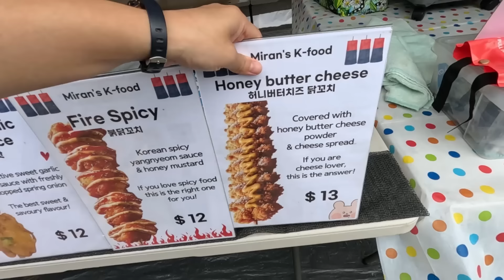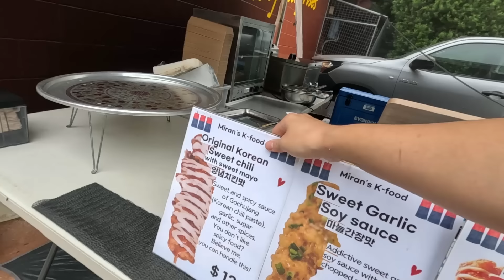바나나 농장 8년 닭꼬치 장사 15개월